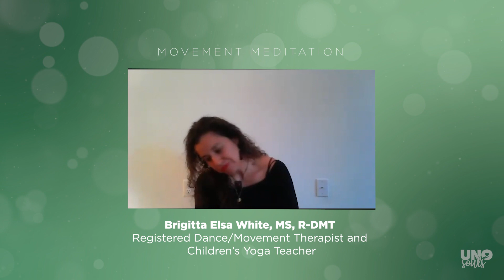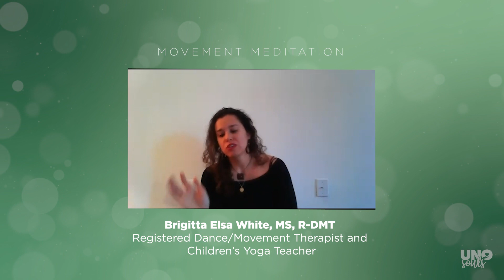Breath is Movement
As we go about our day, we don't often have the recognition of am I holding my breathe, how's my posture, am I scrunching my shoulders too tight? Take a few moments to make the connection back to your body, and connecting to your breath.

The breath connects the mind and body. ✨